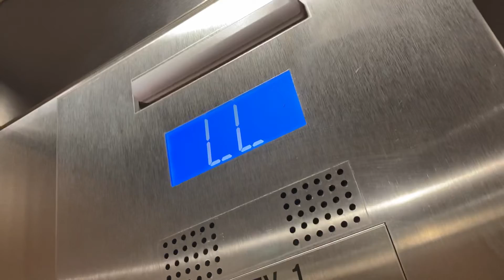November 4, 2021: Otis Series 7 Elevator @ Undisclosed Location - Manitou Springs, CO!!!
I didn’t get to film that much because I was in a rush for the tram!!! The tram is close/above an hour and/or a half, so I would not film that tram!!!This is filmed at a mountain and the name of the mountain is the name of the town in Colorado!!! I didn’t disclose the location because if I put the location name, the title of this video would not really make sense!!!